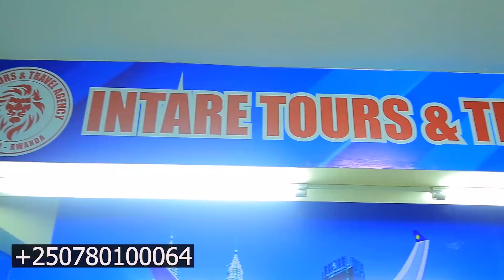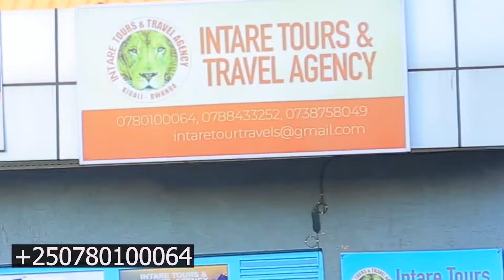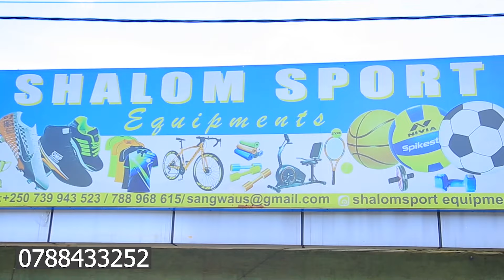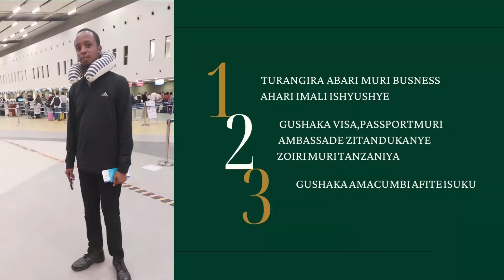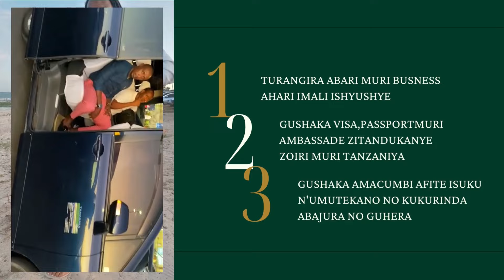UPDATE: URGENT💄MURI CONGO IMIRWANO YONGEYE GUKOMERA M23 MINOVA/SOUTH AFRICA IRICUZA KUBWA TSHEKED